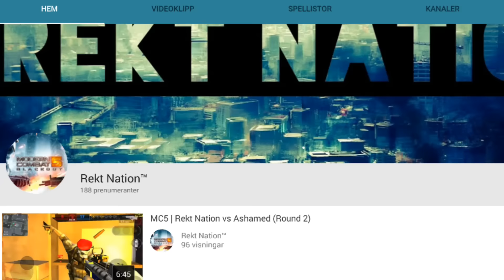A MESSAGE TO REKT NATION!!